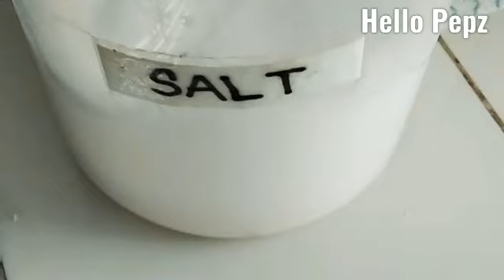How to cook CHICKEN RICE / YUMMILIOUS CHICKEN RICE at HOME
Since quarantine and still can't go out to find the delicious chicken rice,and we love to eat  but we don't want to go out ,watchout my homeMade chicken rice,yummilious CHICKEN RICE👌